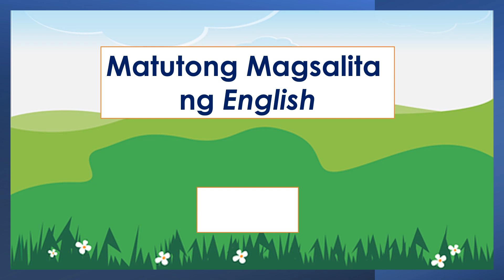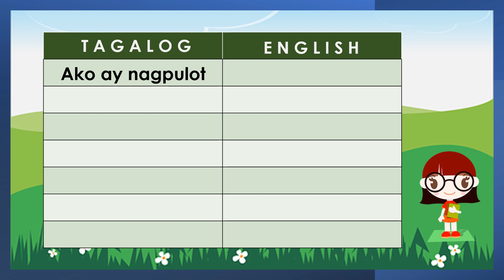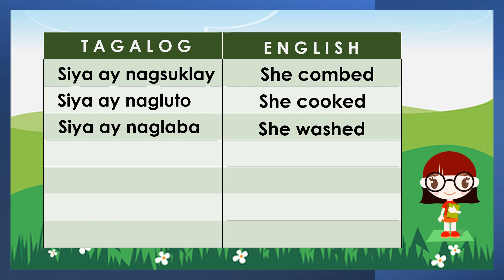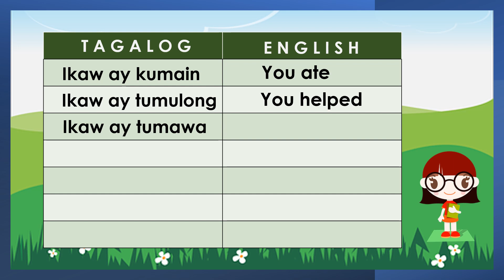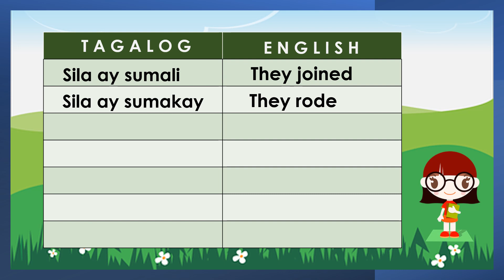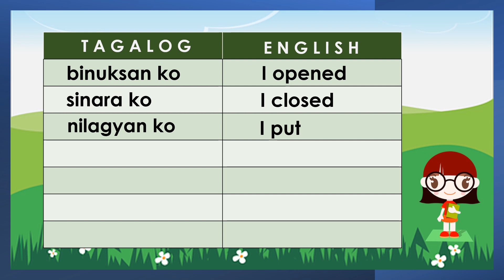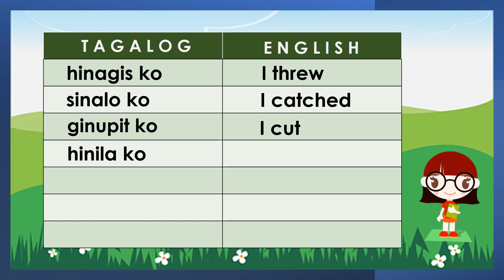PAANO MATUTO MAGSALITA ng ENGLISH ang BATA sa MADALING PARAAN? Sundan ang Bawat Aralin/ PART 4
Sa videong ito, matututunan ng bata na magsalita ng English sa pamamagitan ng pag-aaral ng mga salitang kilos na tapos na o nagawa na at ito'y ginagamit sa pang-araw-araw na pananalita o pakikipag-usap.
Nilalaman ng   @BasaBata
Alpabetong Filipino
Abakada
Pagpapantig
Paano matuto magbasa
Mag-aral magbasa
Tayo'y magbasa
Pangungusap
Pang-uri
Pandiwa
Pangngalan
Wika at Pagbasa
Pagbibilang
Maikling kwento
BONUS!
FOLLOW us in FACEBOOK:
Amazing Reading Program Parents Love:
Miracle Sound Puts Any Baby To Sleep.
Works Instantly!